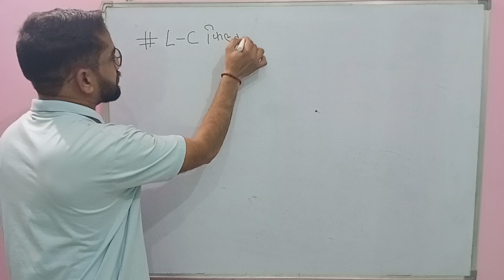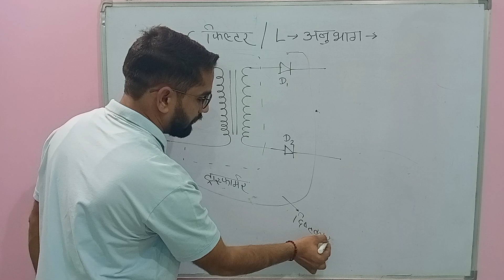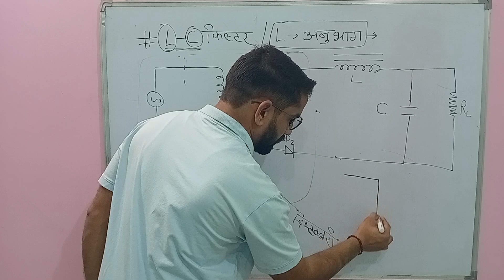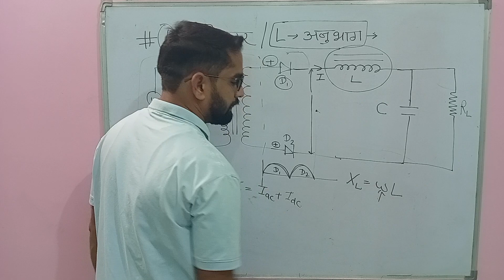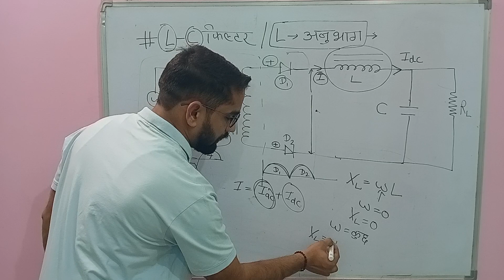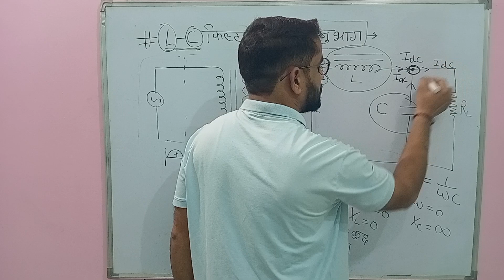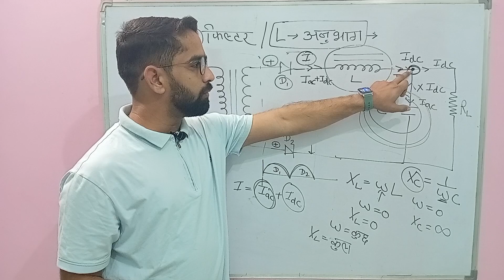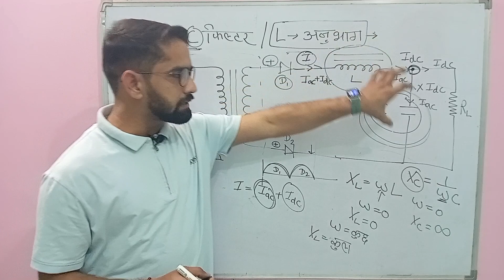Why LC-Filters Are Essential in BSC: Explained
LC-FILTER Working#filter#LCfilter#bsc
lc filter
electronics
Working of lc filter
power electronics
capacitor input lc filter
lc filter in hindi
choke input lc filter
capacitor input lc filter in hindi
choke input lc filter in hindi
clc filter
basic electronics in hindi
filters
filters in hindi
electronic filters
types of filters in hindi
need of filters
Lc filter in full wave rectifier
low esr capacitor vs lc filter
Lc filter  construction
capacitor filter
pi filter